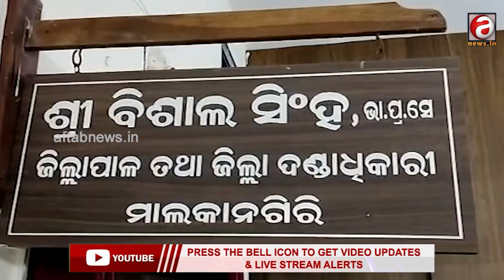ସାମ୍ବାଦିକଙ୍କୁ ମାଡ ମାରିବା ଘଟଣାର ନିନ୍ଦା କରି ଜିଲ୍ଲାପାଳଙ୍କୁ ଦାବିପତ୍ର ପ୍ରଦାନ||AFTABNEWS||ODISHA